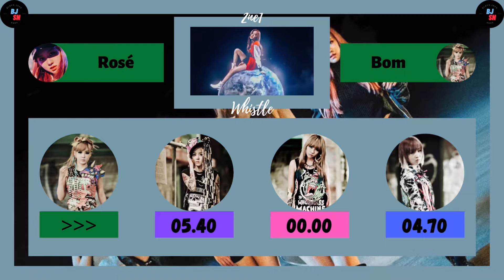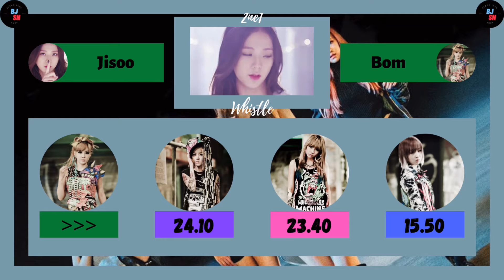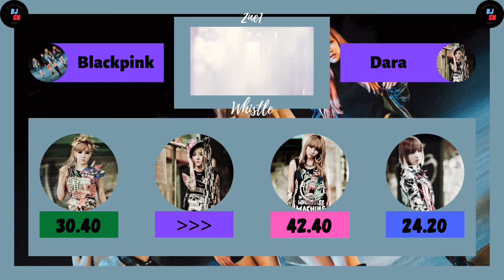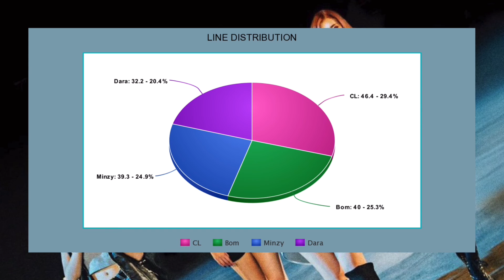How Would 2NE1 Sing “Whistle” By BLACKPINK (Line Distribution)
Okay so if you don’t know, imma huge blackjack before becoming a blink so yah love my queens and princesses❤️ anyways hear me out I know YG would have probably give tons of lines to CL but hey I’m not here to be unfair like YG (no hate to my queen CL ahaha) hope you like it!